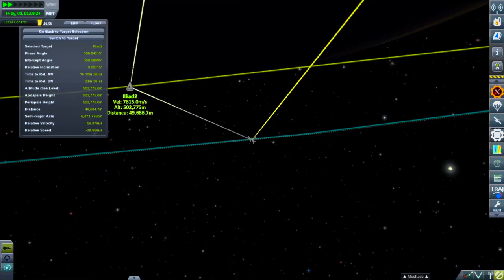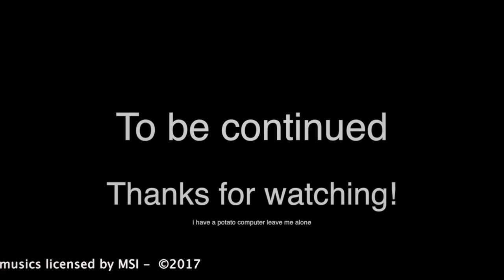Illiad Station #1 encounter - A KSP RSS RO Story (kinematish)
Ksp 1.2.2
Real solar system
realism overhaul
Bd armory
Coyote space industries